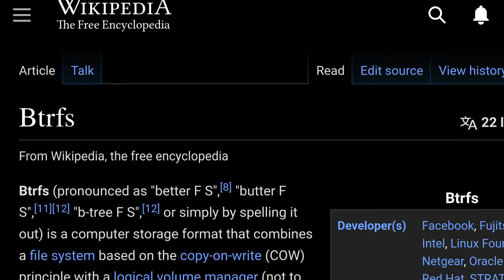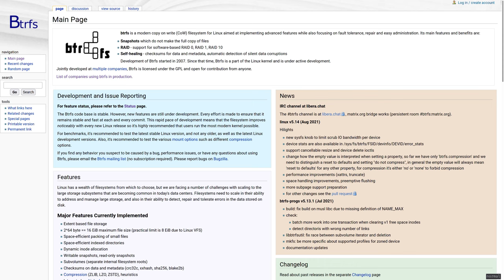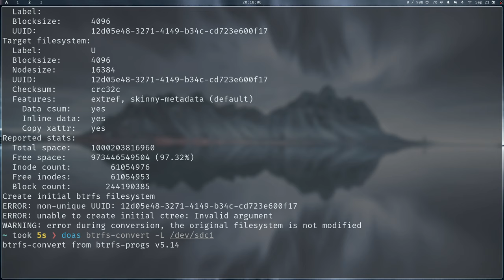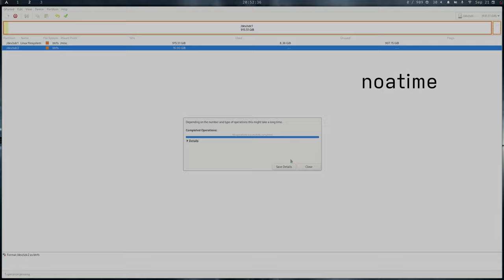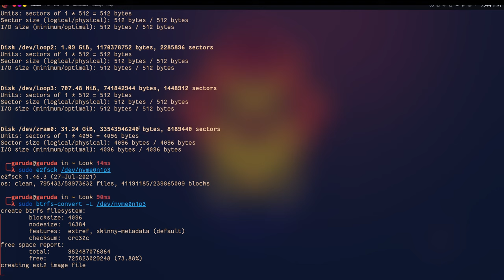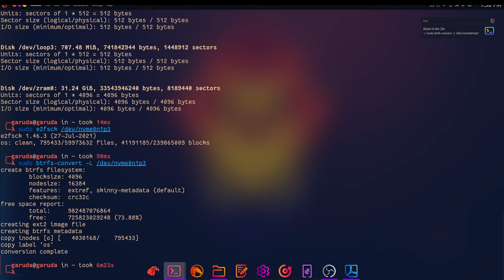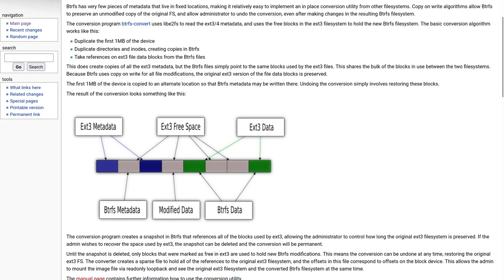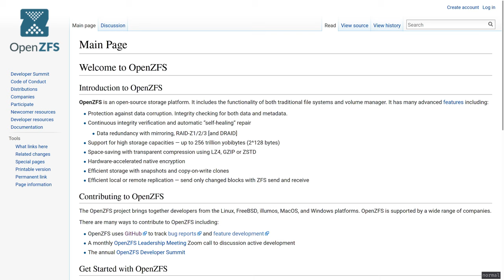BTRFS v EXT4 v ZFS | BTRFS overview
This video will cover what the Better filesystem is (BTRFS) and how it compares to ZFS and Ext4. I will show you how to convert from using Ext4 and increasing available drive/disk space by 2x.

# Sources

# Music

# Contents

00:00 - Introduction

00:52 - Animation
01:01 - Why use BTRFS?
04:45 - Shameless self-promotion
04:58 - How to use BTRFS
05:24 - GParted
05:46 - Mount options
06:52 - What is a file system?
07:48 - Features
10:46 - Conversion
13:12 - Comparison with Ext4
14:40 - Comparison with ZFS

15:40 - Outro